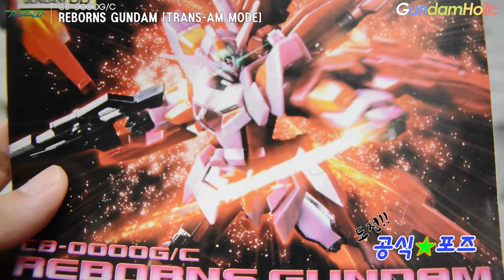[도전 공식★포즈] HG 1/144 리본즈 건담 [트란잠 모드] / REBORNS GUNDAM [TRANS-AM MODE]